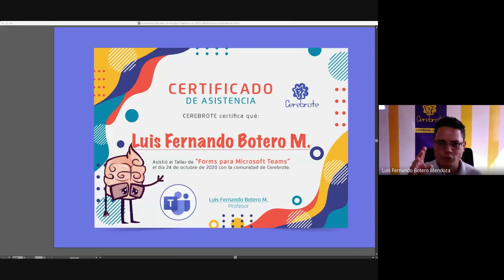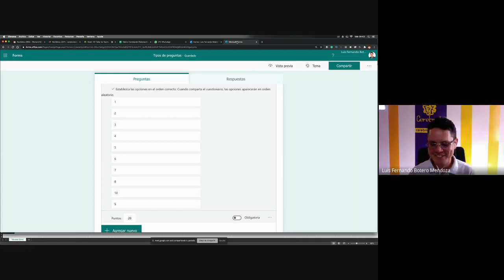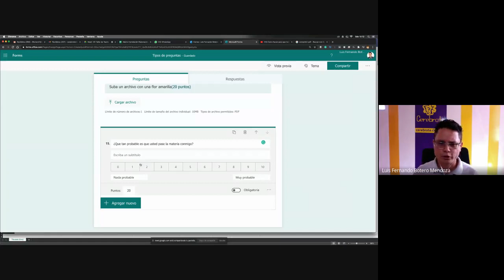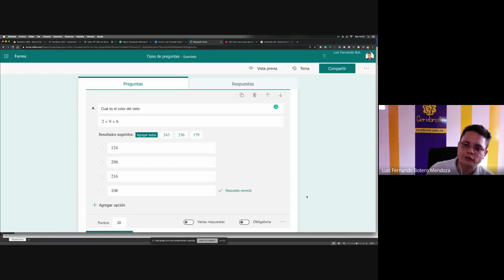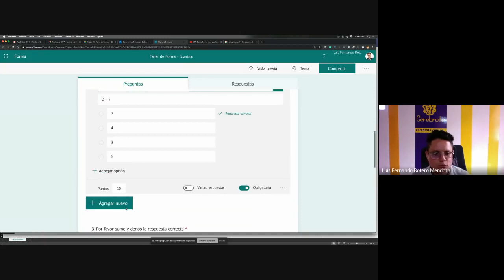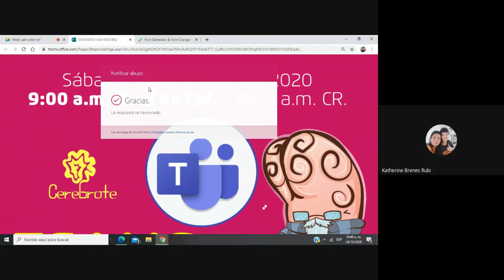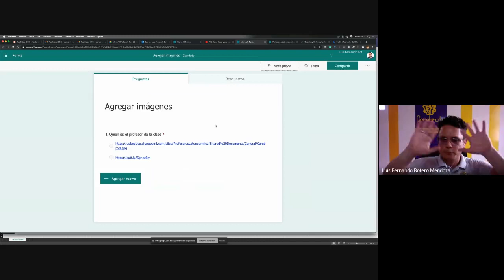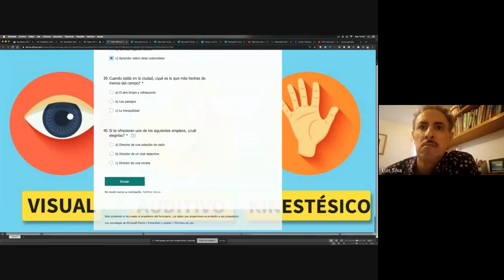VIII Taller de FORMS Cerebrote │ Todo acerca de Microsoft Forms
Si quieres pertenecer a nuestra comunidad o contactarnos debes escribir a . Acá está la tabla de contenido de nuestro TALLER DE DUDAS DE FORMS realizado el 24 de octubre de 2020, solo debes hacer clic en el número y te lleva a la marca de tiempo del video
11:05 Porqué no me dan puntajes mi formularios en Forms
15:27 Cómo se hacen preguntas de matemáticas
32:42 Preguntas de tipo ordenar
46:06 Cómo pedir archivos con Forms
1:14:27 Como funciona la pregunta de tipo Likert en Forms
1:22:36 Tips para EVITAR EL FRAUDE EN FORMS Y TEAMS
2:00:00 Preguntas que se califican solas
2:09:52 Cómo cambiar el tipo de letra a los cuestionarios y formularios en Forms
2:39:25 Cómo se hacen pareos en Microsoft Forms
3:00:30 Cómo cargar un video a una pregunta de Forms
3:10:30 Cómo compartir formularios o cuestionarios entre profes
Esperamos que te guste este material y lo pongas en práctica, un saludo especial les mandamos desde Colombia a todos, gracias por seguirnos, bendiciones.
Profesor del taller: Luis Fernando Botero Mendoza